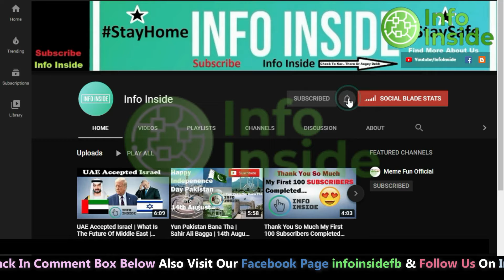Turkey With Strong Narrative | Standing Alone In Europe | Info Inside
Title Video: Turkey With Strong Narrative | Standing Alone In Europe | Info Inside

Info Inside
Info Inside Channel
Info Inside News
Info Inside Updates
Info Inside Latest
News Updates
Nagorno-Karabakh
Armenia
Azerbaijan
Azerbaijan Armenia Conflict
Pakistan
Turkey
13th Day
China
India
Russia
Karabakh
Ladakh
Kashmir
India China Conflict
Armenia Azerbaijan Latest Updates
Proud To Be Pakistani
Indian Economy Collapse
Proud Pakistani
Modi Luxury Lifestyle Revealed
Modi
Imran Khan
Pakistan Zindabad
Qatar Turkey Relations
America India
America India Deal
China Taiwan Relations
China Taiwan
Turkish Drone
Viral
Arab Countries
Raj Nath Sing
India China
India Pakistan China
India China Tension
JF-17 Thunder
Rafale
JF-17 vs Rafale
Nirbhay Missile Test
DRDO
Indian Missile
Indian Missile Failure
Nirbhay Cruise Missile
JF-17 Flying Near India
JF-17 Thunder
F-16
Pakistani Jets Patrolling Near Indian Border
Modi's Luxury Lifestyle Revealed
Pakistan Is A Big Threat Of India
Indian Media Lying
Indian Media Lies About China
India China
India China Relation
India China Latest Updates
Turkey Is Under Danger
France & Europe Against Turks
Greece Foreign Minister Flight Stops
Azerbaijan vs Armenia
Turkey vs France
Turkey vs Greece
Germany

Info Inside Provides You Latest & Authentic Information Regarding Latest News, Information and Technical Help & Support.

Thanks.